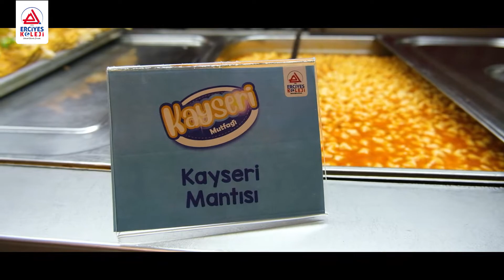KAYSERİ MUTFAĞI!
Her ay öğrencilerimize farklı kültürlerin kapılarını araladığımız ve farklı lezzetleri deneyimleme fırsatı sunduğumuz “Yöresel Lezzet Şöleni”mizde bu ay Kayseri Mutfağı yer aldı. Şölenlerimizde geleneksel lezzetlerimizi koruyup öğrencilerimizle paylaşmak için çıktığımız bu yolda kendi damak kültürümüzün mihenk taşları olan lezzetleri özenle seçtik. Büyük titizliklerle hazırladık ve bir şölenle daha karşınızdayız!

Menümüzde; Un Çorbası, Kayseri Mantısı, Yağlama, Kurşun Aşı, Nevzine, Yoğurt Tatlısı lezzetleri yer aldı.